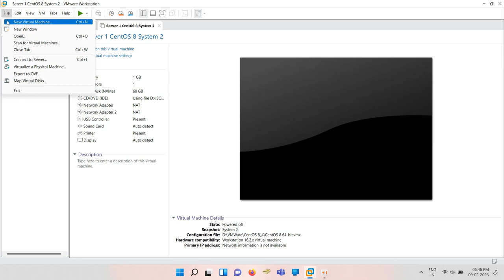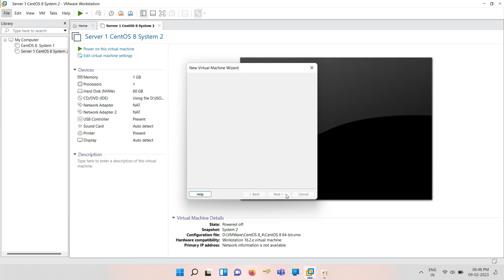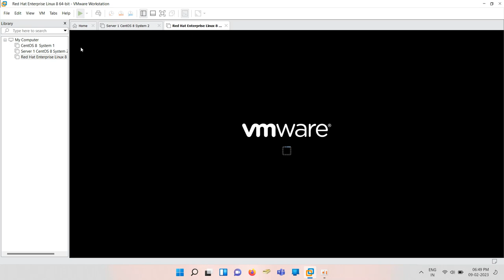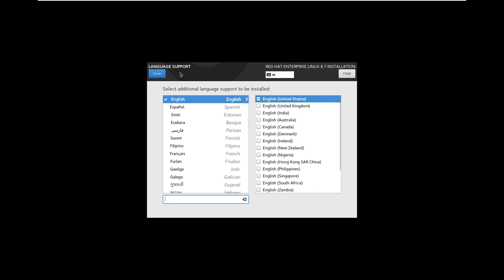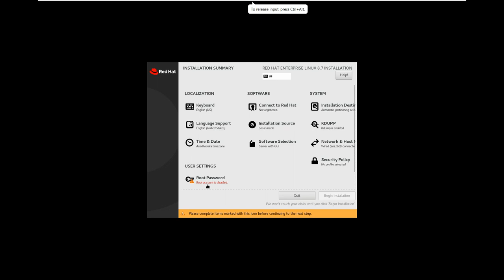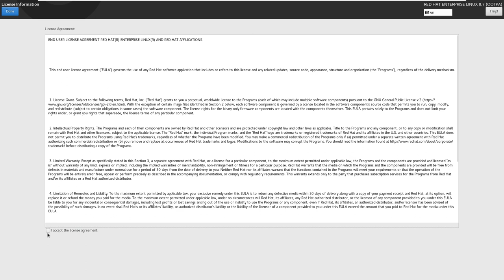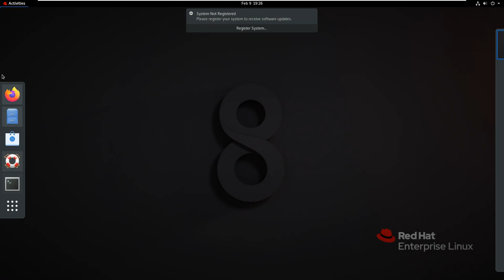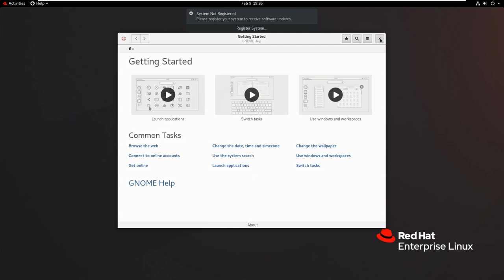How to install redhat 8 | RHEL | CentOS | Ubuntu | Vmware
How to install Redhat 8
How to install Redhat 7
How to install Redhat 9
How to install CentOS